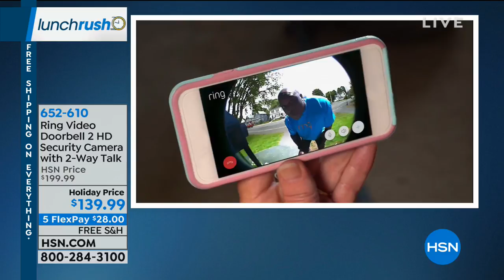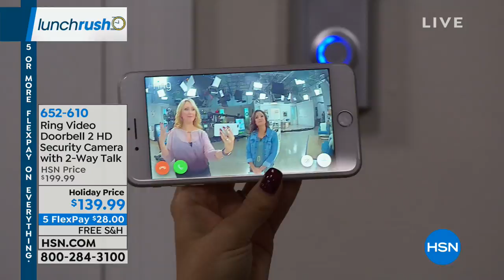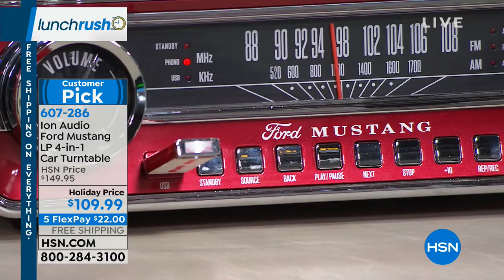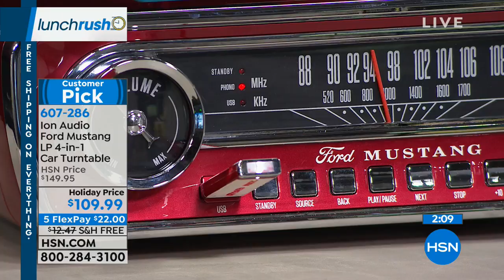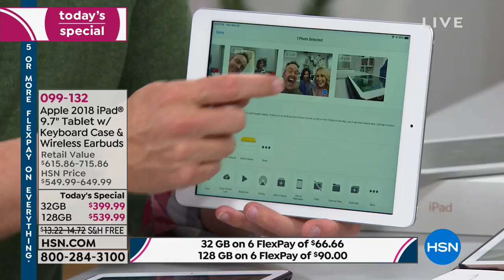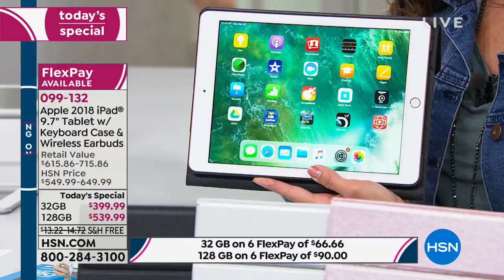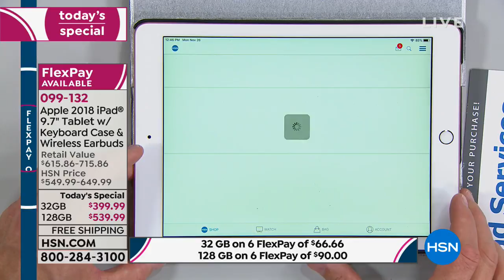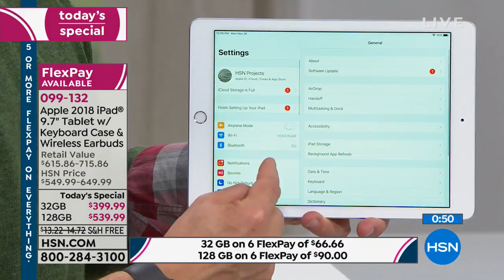HSN | Lunch Rush 11.26.2018 - 12 PM